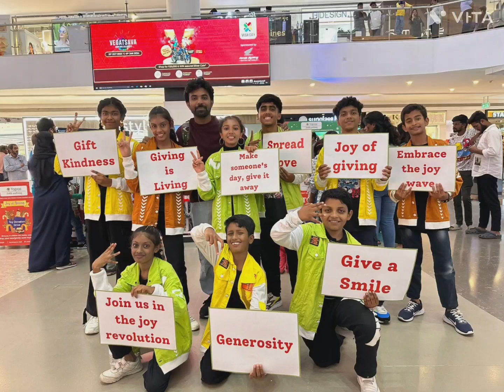JOY of GIVING : AWARENESS : DANCE by JUNIOR STUDENT'S: KALANIDHI STUDIO